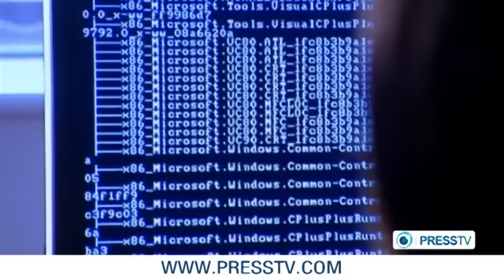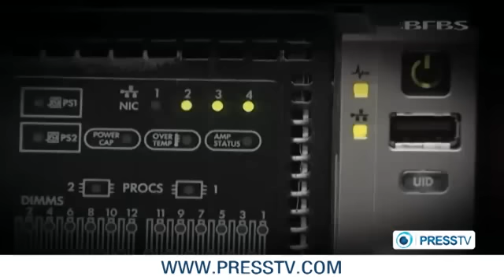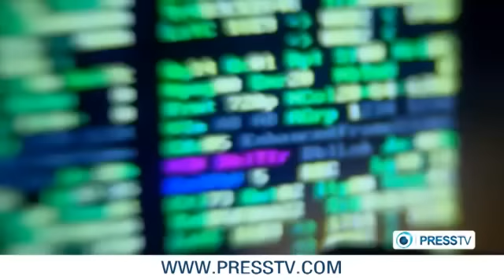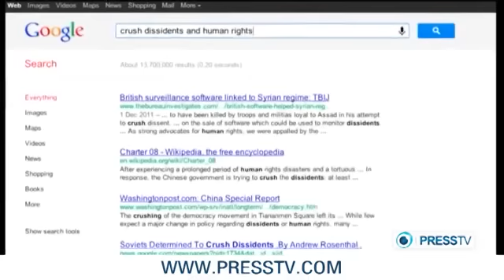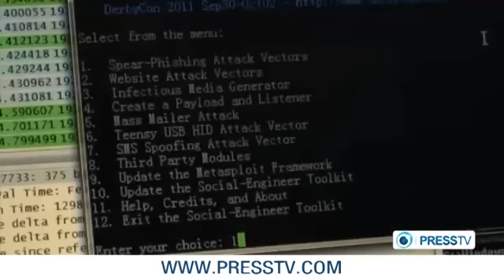Spy agencies footprints in Ukraine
Newly leaked documents reveal western intelligence agencies pushed stories and spread propaganda through Twitter, Facebook, Flicker and YouTube in order to fan the flames of unrest in Ukraine.